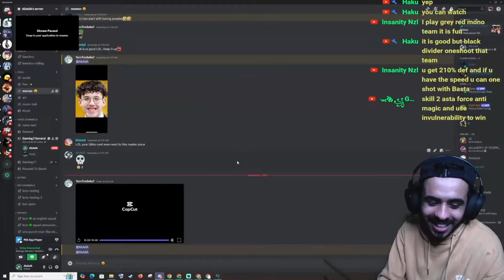Zero Stars Black Divider Vs 450k HP Vetto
Asta Black Divider Real Time Arena Attacks